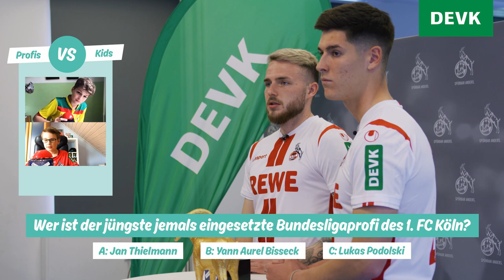Wer gewinnt? Jannes Horn und Sava-Arangel Cestic oder die Kids | Das große Quiz der DEVK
Beim großen Buzzer-Quiz treten die Kids der DEVK und des effzeh-Kidsclubs gegen Jannes Horn und Sava-Arangel Cestic an. Wer trägt bei der entscheidenden letzten Frage den Sieg davon?